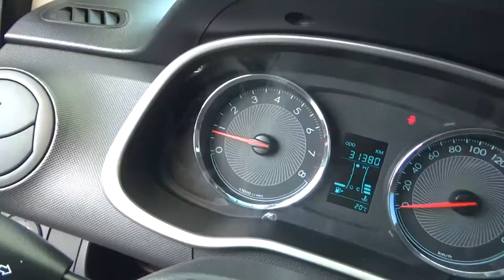Chevrolet / Aveo / 2018 - JD033342